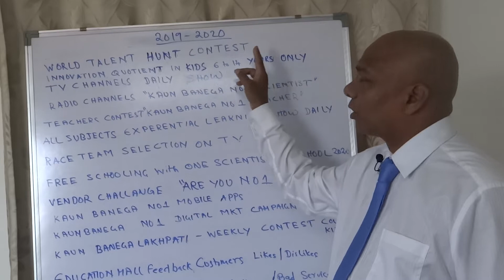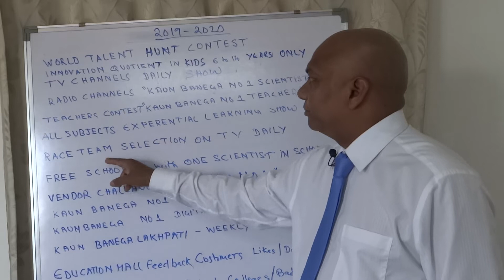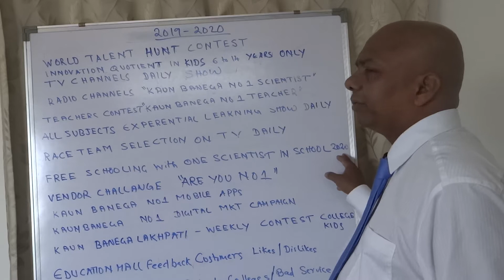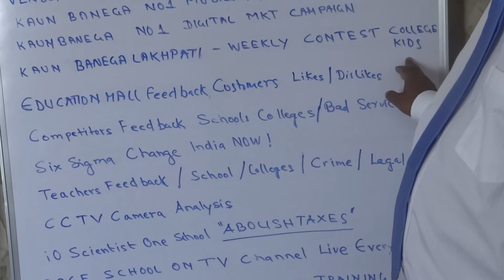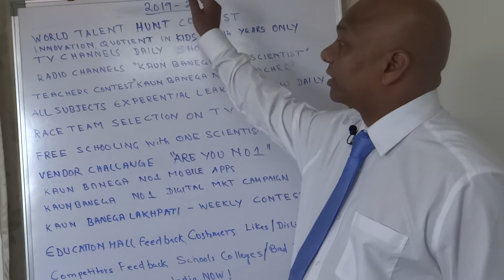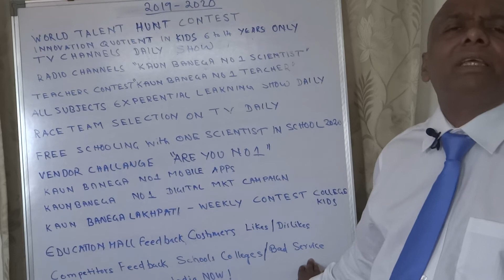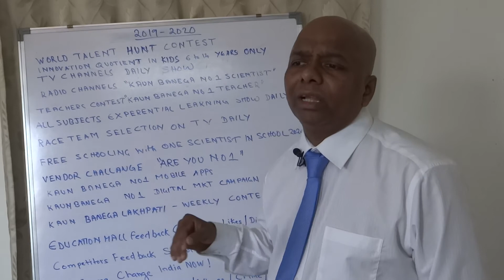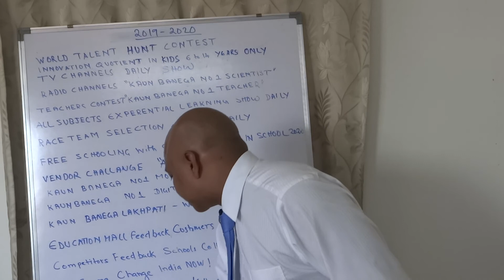TALENT HUNT COMPETITION FOR PATENTS AND COPYRIGHTS ! 2019 - 2020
RACE INNOVATION CENTER
SPACE MISSION INDIA
HAPPY LEARNING CENTER
PERFORMED BY - ANIL KUMAR
CAMERA MAN - RAUL CHOWDHARY